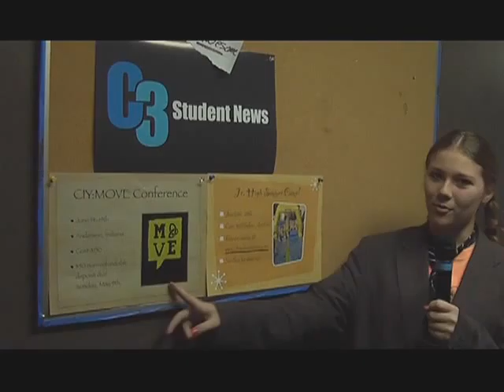Sequence 4-FCC Orang Sunday Ep 1-H.264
Orange Sunday! and click on c3 student events!